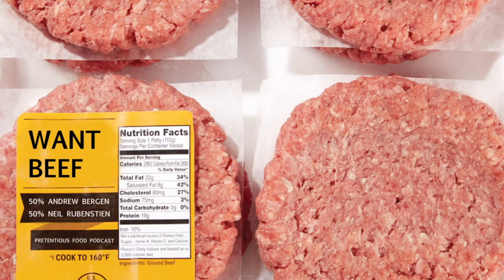WANT BEEF - Episode 023 - SUGAR CEREALS ft Neil Rubenstein & Andrew Bergen GUEST HOST: Mike Kennerty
A pretentious food podcast by comedians and fat people Andrew Bergen & Neil Rubenstein. We try to talk about one food topic per episode but get too excited to talk about just one.

This week we have GUEST HOST Mike Kennerty of The All American Rejects & Screeching Weasel filling in for Andrew Bergen.

To see Neil live check out his dates on NeilRubenstein.com